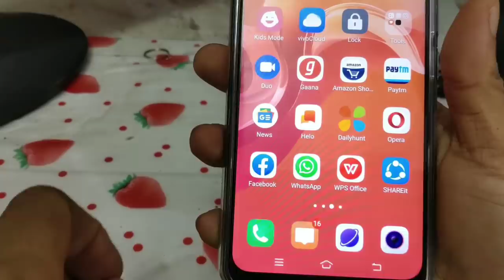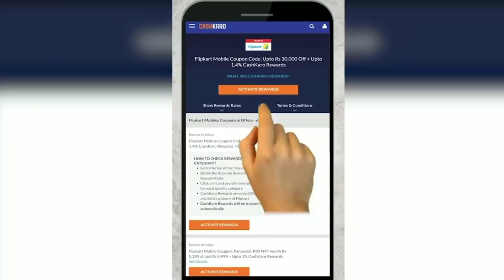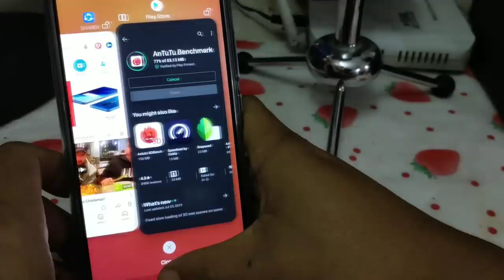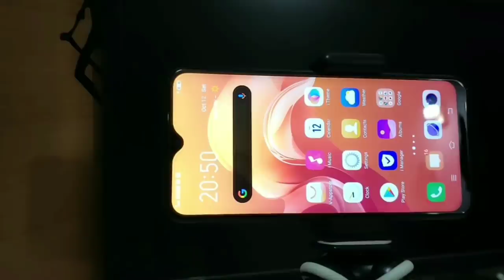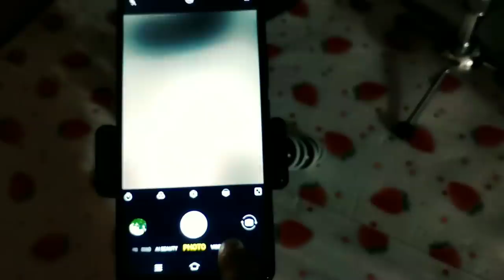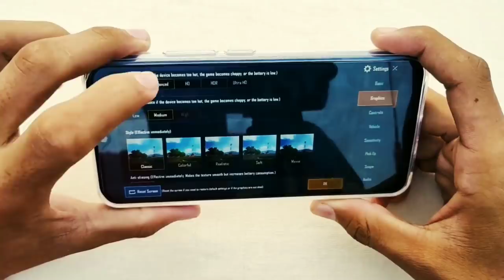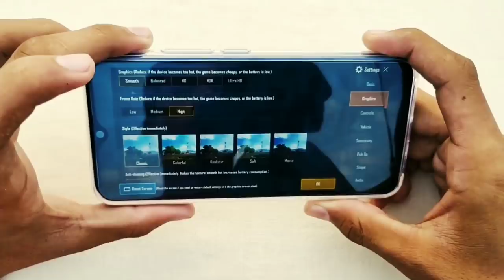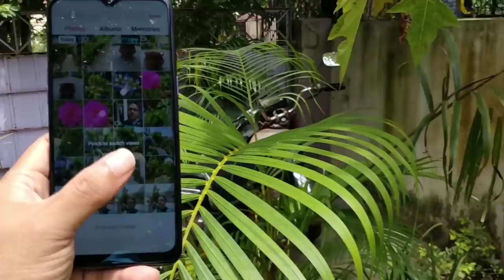ব্যবহার করে কেমন লাগলো | Full Review Vivo U10 bangla | Realme5 vs vivo u10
This video is about Big Diwali Sale Offers. These Big Diwali Sale Offers will be from 12th to 16th October. So if you are looking for Flipkart diwali sale offers in this shopping festival then watch this video till the end.

Mobiles, Laptops, TVs, Home Appliances, Clothing, Home Decor, Furniture, Beauty, Books and more will be up for grabs at jaw-dropping prices. In this Flipkart diwali sale offers 2019 you can make use of multiple affordability options such as No Cost EMI and Flipkart Pay Later to buy their wish-listed items. So watch this video to know all about Flipkart sale offers today.